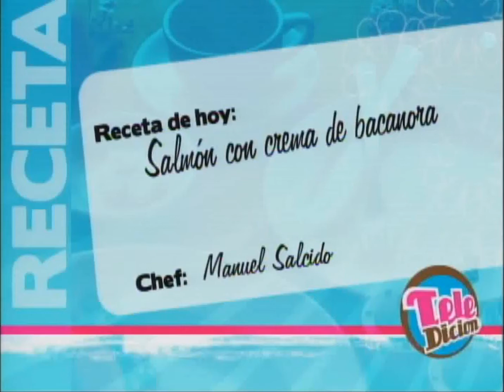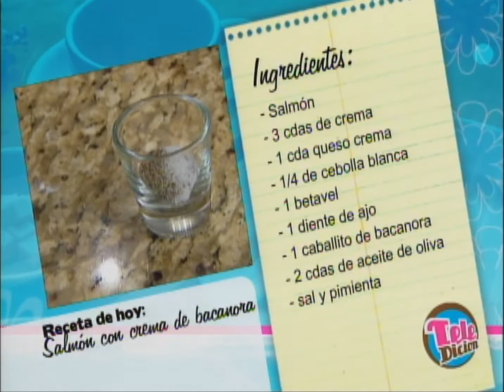Salmon con crema de bacanora / televisa sonora / chef manuel salcido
Sección de Cocina del programa Teledición Televisa Hermosillo, Son.